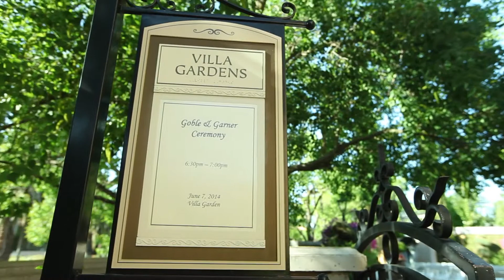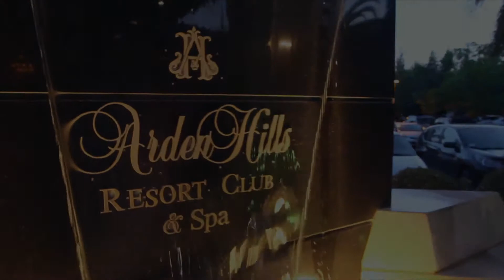Loren and Blair wedding trailer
Shot by the amazing Isis media, june 7th 2014 at arden Hills resort.